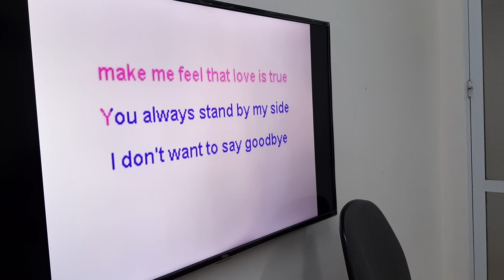A little love. Lớp tối t3 - t6 ( phòng trong )